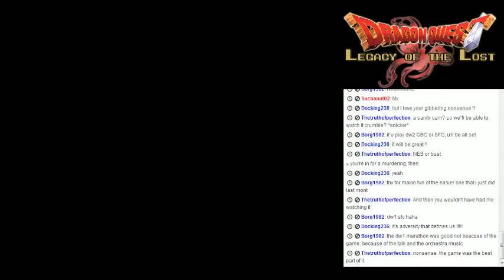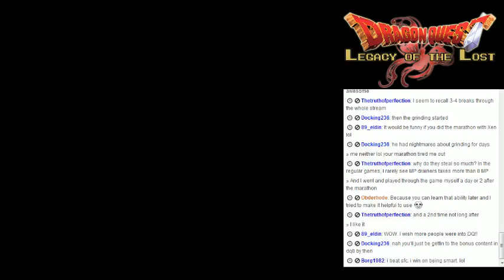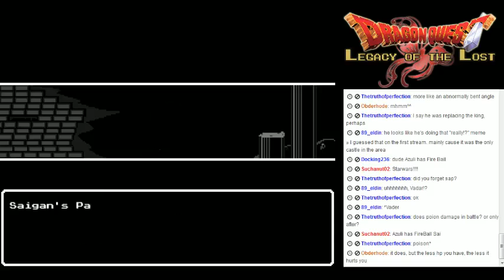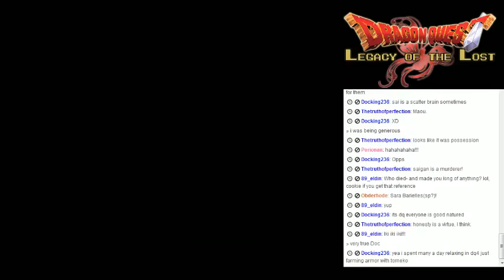Dragon Quest Legacy of the Lost! Episode 8